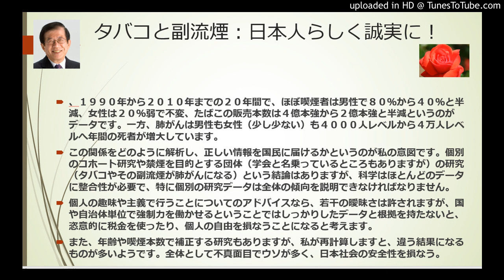タバコと副流煙：日本人らしく誠実に、騒ぐのは欧米